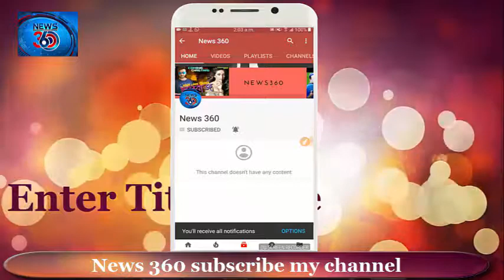তাহলে কি শাকিব খানকে বাদ দিয়ে শুভর সাথে জুটি বাঁধবেন অপু shakib khan apu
তাহলে কি শাকিব খানকে বাদ দিয়ে শুভর সাথে জুটি বাঁধবেন অপু  shakib khan opu